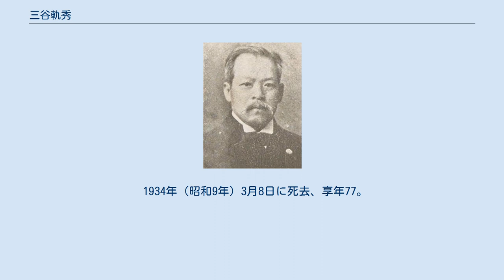三谷軌秀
三谷軌秀 三谷 軌秀（みたに のりひで、1858年2月18日（安政5年1月5日） - 1934年（昭和9年）3月8日）は、日本の政治家、実業家。
衆議院議員。
幼名は五市。
 1858年2月18日（安政5年1月5日）、土佐国長岡郡粟生村（現在の高知県大豊町）に生まれる。
1886年（明治19年）に東京法学校（現在の法政大学）を卒業する。
 1887年（明治20年）に公証人試験に合格するが、同年保安条例に触れ、三里以外の地に退去を命じられる。
 1889年（明治22年）に大阪で公証人となり、1891年（明治24年）に大阪商業会議所の特別会員となる。
 1893年（明治26年）に片岡直温らとともに帝國物産を設立し、その顧問に就任し、1894年（明治27年）に日本時計製造の設立に参加し、その監査役に就任する。
 大阪市会議員、大阪府会議員・議長を経て、1911年（明治44年）7月に衆議院議員補欠選挙に当選し、ついで1912年（明治45年）、第11回衆議院議員総選挙に当選する。
 また、今里土地社長、参宮急行電鉄・大阪合同紡績の役員、関西競馬倶楽部副会頭などを歴任した。
 1934年（昭和9年）3月8日に死去、享年77。